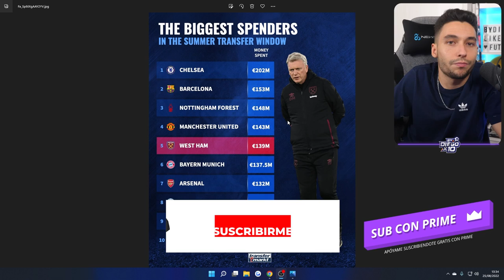🚨EL UNITED OFRECE 30 MILLONES POR ASENSIO!!! ISAK SE VA AL NEWCASTLE POR 70 MILLONES😱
► ¡Sígueme!